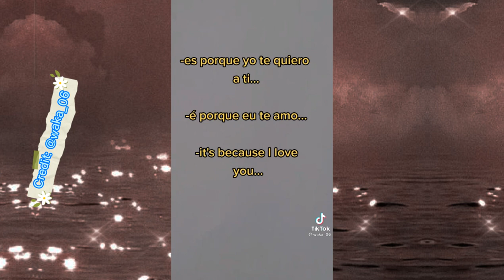Naruto Tiktoks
Credit: waka_06 (Tiktok)
Videos belong to them.

⚠️Warning⚠️
•Cussing
•Boyxboy
•Some Ships you may not like

Edit: Music does not belong to me